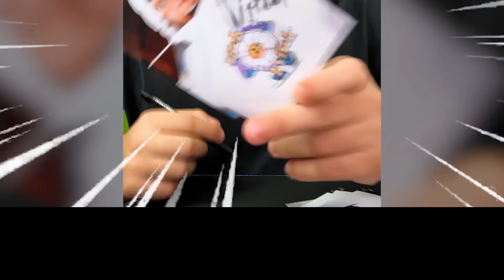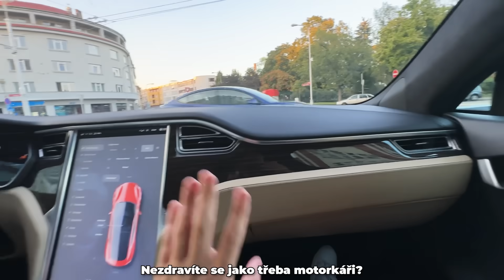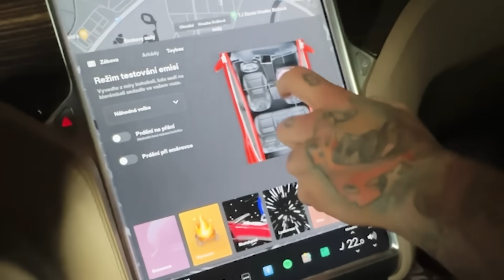Nechal si Vytetovat Můj Obličej přes Celou Nohu!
Limitovaný Merch s Felicií se bude prodávat pouze do 13.10. poté si ho už nikdy nekoupíte!🔴
Všechny peníze z Merche vezmu a koupím za to nové auto s kterým budeme dělat další naprosto šílený kontent! Plus když si merch koupíte, tak vaše jméno potom na to auto napíšu a když se takto podíváte na jakékoliv další video z nové série, tak víte, že jste pomohli zrealizovat tyto videa a vždy budete součástí!🤩